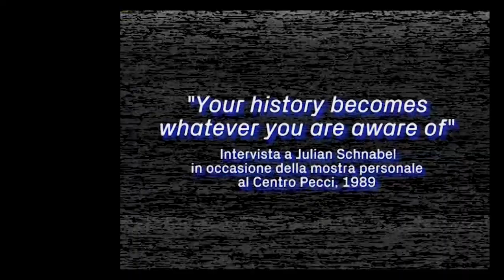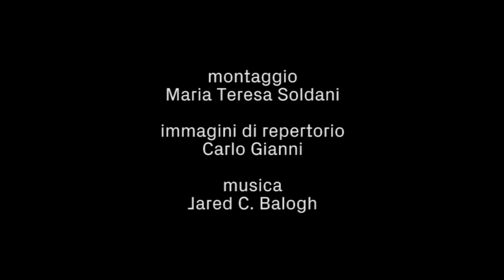Julian Schnabel | 1989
JULIAN SCHNABEL
a cura di Amnon Barzel
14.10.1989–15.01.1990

La mostra di Julian Schnabel inaugurata al Centro per l’arte contemporanea Luigi Pecci di Prato il 14 ottobre 1989 è stata la sua prima grande personale in Italia.
Le opere esposte comprendevano una ventina di quadri dipinti su telai di eccezionale grandezza (c. 5m x 5m ognuno) nel 1988 e una serie dipinta nel 1989, che hanno occupato tutte le dieci sale espositive di quella che era la prima struttura del museo. Le tele sono state accompagnate da sculture installate nella piazza del museo, dove si trova il teatro all’aperto.
Nei primi anni ’80, quando le sue opere hanno cominciato ad essere ampiamente mostrate, Julian Schnabel diventa una figura centrale della Nuova Pittura di quel decennio assieme ad Enzo Cucchi, a cui il Centro Pecci aveva dedicato una mostra la primavera del 1989.